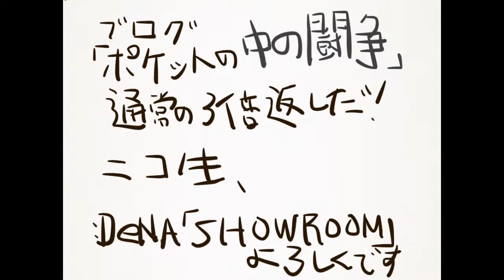週刊一発ギャグ「うろおぼえでゲラゲラポー」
うろおぼえですいません。
流行りのゲラゲラポーを歌ってみました。